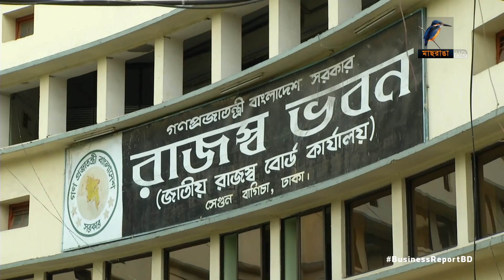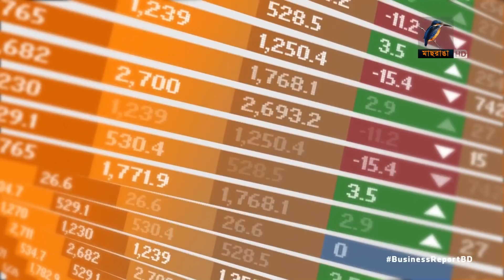বিজনেস রিপোর্ট | ০৬ মে | Bangla Business News | Business Report 2019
১. স্থানীয় দুগ্ধ খাতের উন্নয়নে কর ও শুল্ক সুবিধা চায় খামারিরা, তরল দুধের ন্যায্য দাম নিশ্চিতের তাগিদ...
২.  অথরাইজড ইকোনোমিক অপারেটর বা এইও সুবিধা পেলো ঔষধ খাতের তিনটি প্রতিষ্ঠান, সামনের দিনে কলেবর বাড়ানোর আশ্বাস...
৩. স্বল্পোন্নত দেশের তালিকা থেকে বেরিয়ে যাবার চ্যালেঞ্জ মোকাবেলায় অভ্যন্তরীণ চাহিদা ও সক্ষমতা বাড়ানোয় জোর...